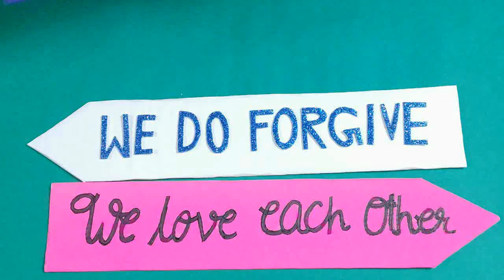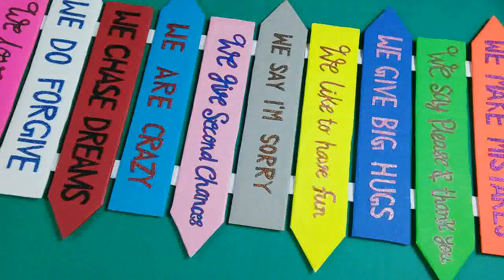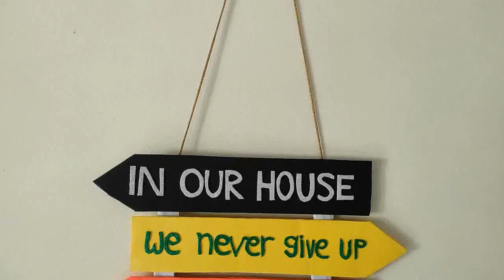most trending wall decor that indicate family values using cardboard and paper | room decor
The list of the family values can be made using ca#r board and paper as a wall decor . This family values wall decor can be placed in the living room, dining room or kitchen. This paper craft can be  best gifting option  for home warming ceremony.

family values
cardboard crafts
cardboard crafts wall hanging
craftube
diy crafts to decorate your room
most trending
wall decore
hand made with love
paper craft
Family value Wall craft
decoration ideas
room decor
living room decor
cheap room decor
modern living room decor ideas
large art work
wall art
cardboard crafts
art and craft ideas
homemade crafts
hand craft
paper craft